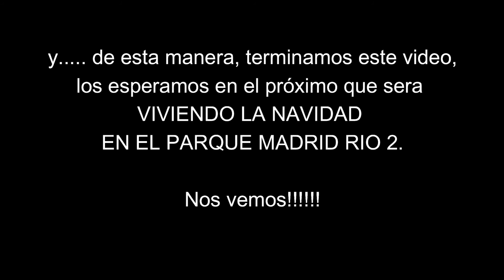NAVIDAD MADRID 2022 Plaza España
En este video podremos disfrutar de CÓMO SE VIVE LA NAVIDAD EN MADRID. En esta ocasión, en La Plaza de España. Les dejamos una muestra de las luces y decorado navideño para que lo disfruten tanto como nosotros. Esta puede ser una opción más para hacer turismo de NAVIDAD en España.
Les dejo el link de la lista de videos que componen la serie de LA NAVIDAD EN MADRID. Que lo disfruten!
LIKE👍, COMENTA 💬y COMPARTE📤 para que le llegue a mas gentes y me ayuden a crecer👌👌👌